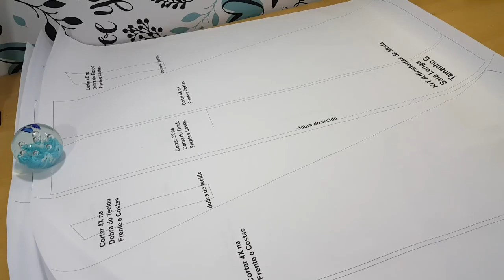Dúvidas de Modelagem - Kits do Alfinetadas da Moda - Escolha um KIT!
Olá pessoal hoje venho com um vídeo falando sobre as modelagens que vão no KIT do Alfinetadas de Moda!

Fala aqui nos comentários quais os KITS que vcs querem que eu traga!!!